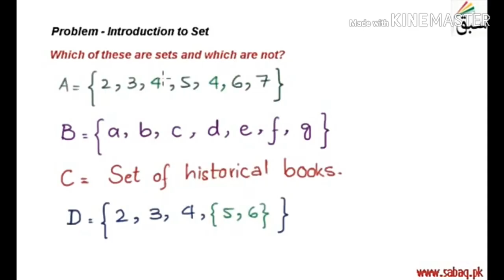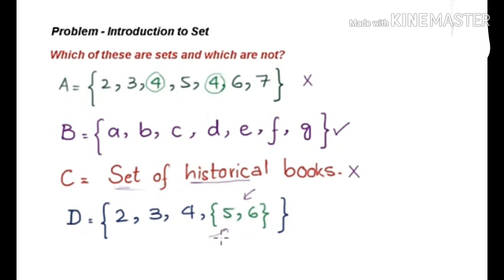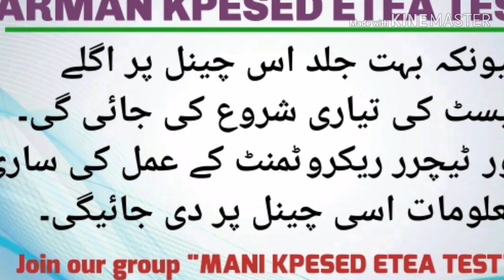Maths| Class:6th| Chapter:1 SET| Lecture 1.2| Problems on Sets